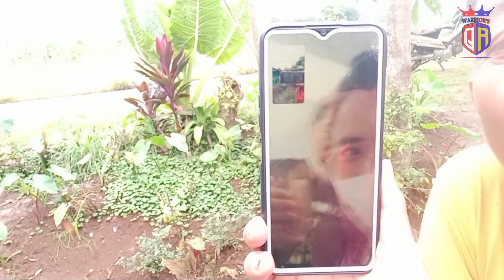OMG! BM29 VIDIO CALL WITH CHAMP JERUSALEM ANG INGGIT PIKIT!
NAG PASALAMAT SI MELVIN JERUSALEM SA KANYANG MGA KA BARANGGAY